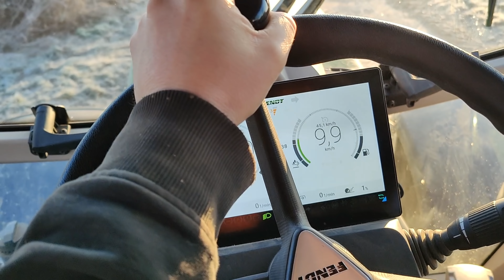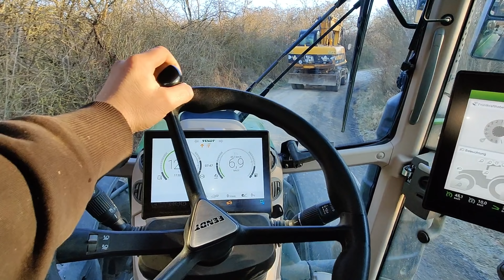dritter Arbeitstag: Rührwerk zur Güllelagune Transportieren / Gülle Rühren und später Grubbern..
dritter Arbeitstag: Rührwerk zur Güllelagune Transportieren / Gülle Rühren 4k UHD 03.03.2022
..anschließend Grubbern. (XXXL-Video folgt bald)!

..und noch was in eigener Sache:
bitte teilt das und alle anderen Videos per facebook WhatsApp & co. und aktiviert die Glocke dann verpasst ihr nichts neues auf meinem Kanal, vielen dank! 😉👍

nutzt den link & spielt: "War Thunder"  ..das geilste Militär MMO aller Zeiten..!!!

Ihr möchtet meinen channel aktiv unterstützen..!???
..dann nutze doch diesen link und unterstütze meine Arbeit mit einer kleinen Spende, an:

Wenn Ihr bei Eurer nächsten Amazon Bestellung über einen der folgenden Amazon link´s bestellt, erhalte ich von Amazon eine kleine Provision.
Egal was ihr letztendlich kauft,   ..nutzt einfach irgendeinen dieser links und meldet Euch wie gehabt bei Amazon an.
Ihr Unterstützt somit meine Arbeit, ohne zusätzliche Kosten für Euch.

vielen dank!

Drohnen:
DJI Mavic Air 2 Fly More Combo

Mavic 2 Enterprise (ZOOM) with Smart Controller (EU)

Actioncam:

GoPro Hero 10 black:

Gimbal:

hohem iSteady Pro 3 Action Kameras Gimbal Handheld Gimbal Stabilisator

NextGen Spielekonsolen:

Microsoft Xbox Series X  1TB

PlayStation 4 Pro - Konsole (1TB) inkl. FIFA 19 + 1 DualShock 4 Controller

Games:

Battlefield 2042

Call of Duty Black Ops 4 - Standard Edition - [PlayStation 4]

Landwirtschafts-Simulator 22

Microsoft Flight Simulator Premium Deluxe Edition

Top Filme:

Operation Res Sea

Samsung (8K, Smart TV) 189 cm!!! (75 Zoll) QLED Fernseher

Uhren & Schmuck:

Fossil Herren-Armband

# ACHTUNG!!!
Wenn Du noch nicht Erwachsen bist, bitte auf jeden Fall Deine Eltern vorher um Erlaubnis..!

vielen Dank für Deine Unterstützung & Treue!

Bitte teilt auch meine Video´s wenn Sie Euch gefallen haben auf Facebook, WhatsApp, Twitter & co.

in diesem Sinne: MEGA DAAAAANK..!!!

Euer Ricky, von 4k AGRAR